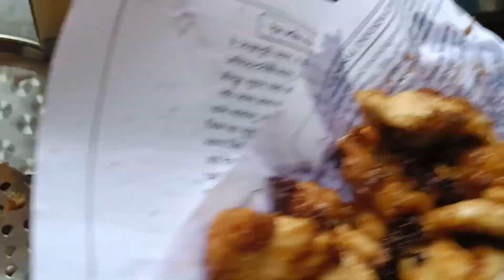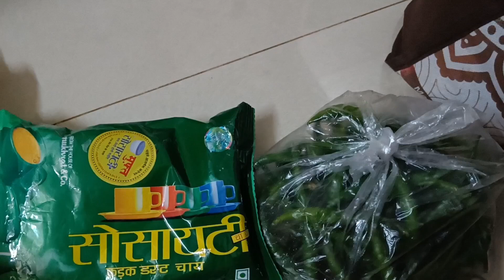chicken chilli and kokan ka classic churan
chicken chili recipe Indo Chinese recipe chicken chilli chicken chilli Indian Indo Chinese